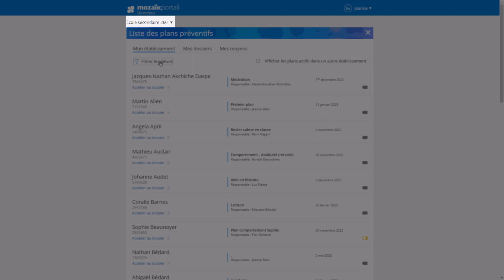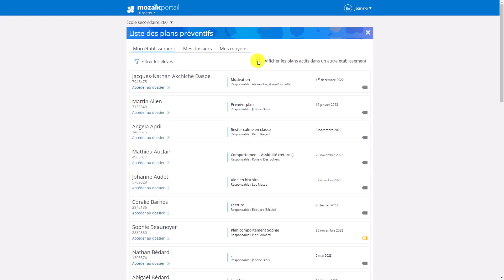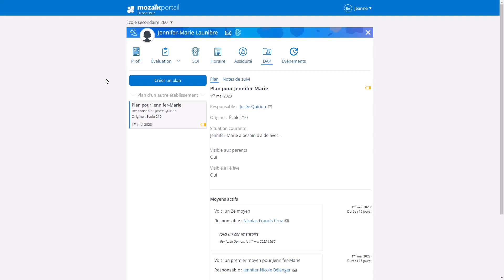Les plans préventifs de mon établissement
**Avertissement** : Les fonctionnalités présentées dans cette capsule peuvent différer de celles de votre établissement scolaire en raison de mises à jour logicielles ou de l'absence d'activation de certaines fonctionnalités par votre organisme scolaire.

Mozaïk-Portail offre une méthode simple et rapide qui vous permet de mobiliser tous les intervenants, les parents et l’élève dans son parcours. Dans cette capsule, nous explorerons les différents onglets disponibles pour les directions dans le dossier d'aide particulière. Nous vous présentons la section des plans préventifs de votre établissements et ceux dont vous êtes responsable.